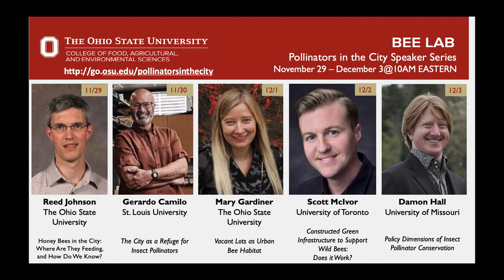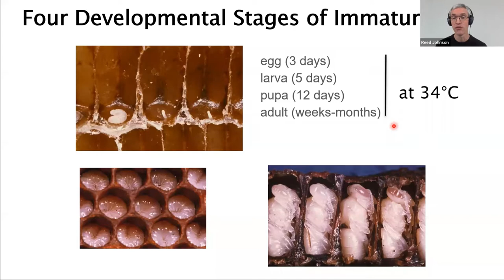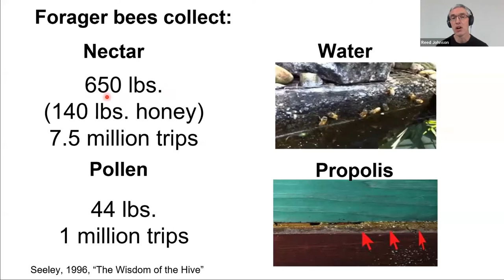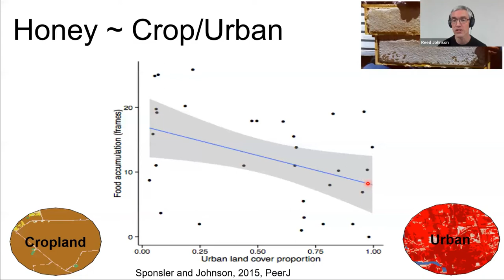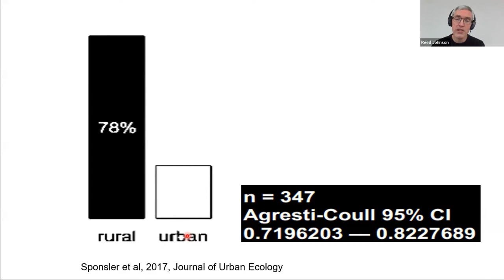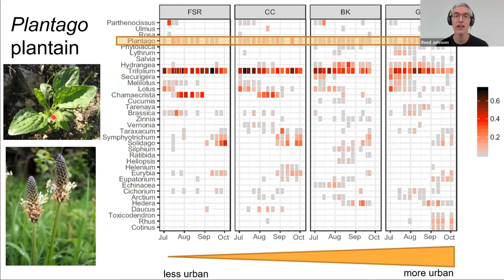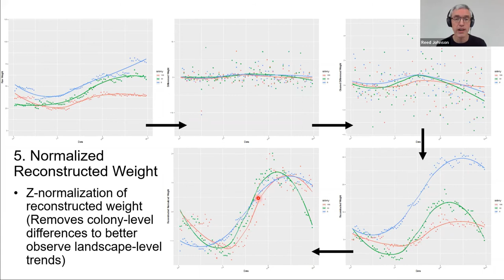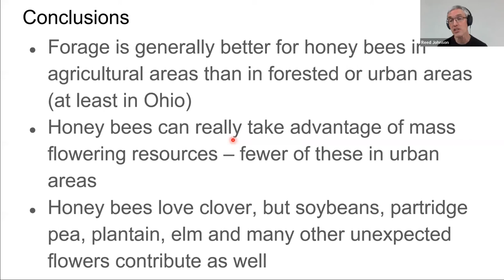Honey Bees in the City: Where Are They Feeding, and How Do We Know? with Reed Johnson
Part of the Pollinators in the City Speaker Series from The Ohio State University